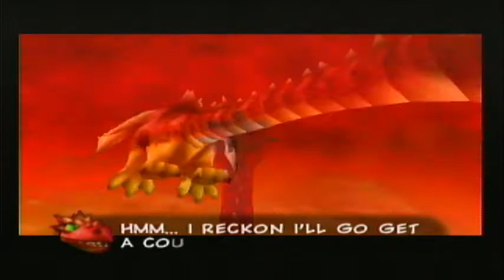Banjo Tooie (Episode Twenty-eight) (Cloud Cuckoo Land water+ Hailfire Peaks Fire Side)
Let's go to Cloud Cuckoo Land and help a friend out from Terrydactyland.